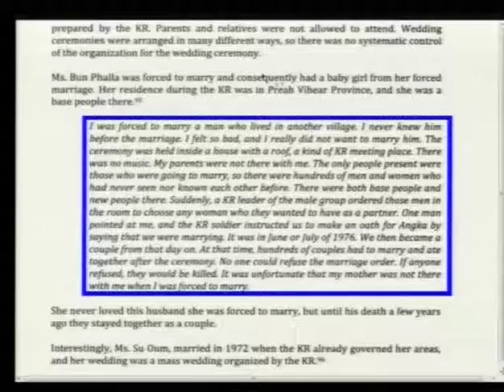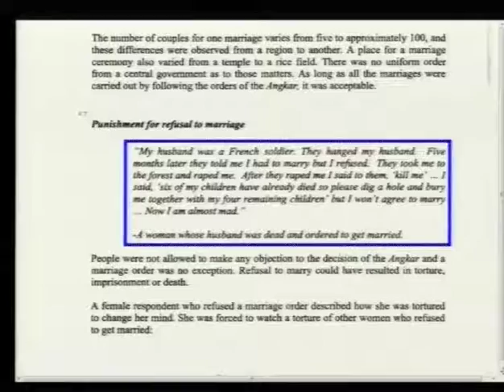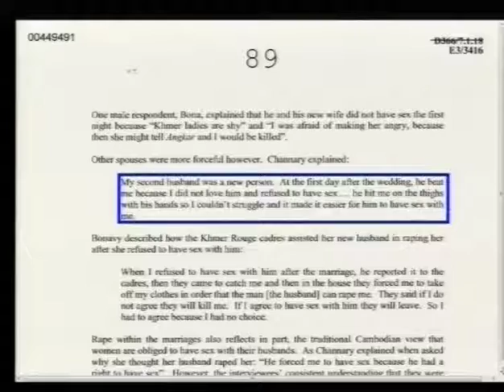Session 3 - 13 September 2016 - Case 002/02 - FL/KH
Hearing of the expert Kasumi Nakagawa